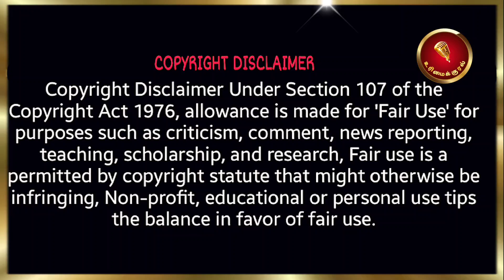🔴 கண்ணீர் விட்டு கதறிய மாதேஷ் | ஒருமுறை மன்னித்து விடுங்கள்